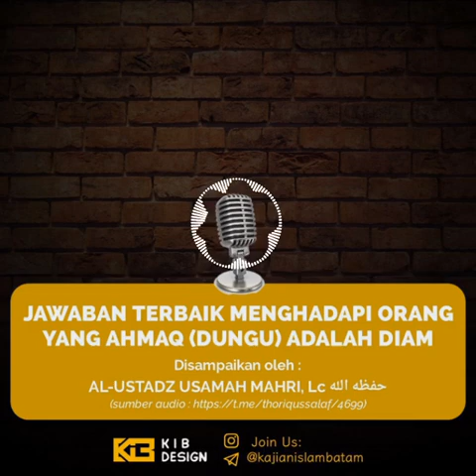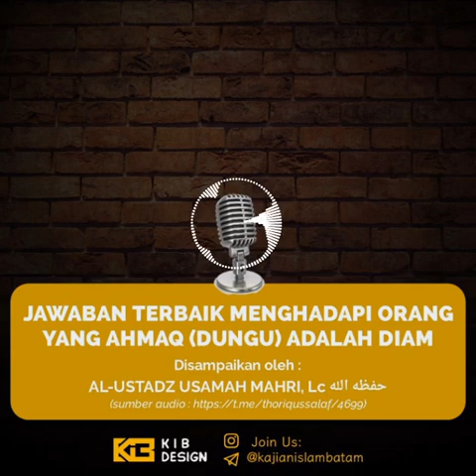Jawaban Terbaik Menghadapi Orang Yang Dungu Adalah Diam (Ustadz Usamah Mahri,Lc Hafizhahullah)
Bismillah,

insyaAllah, Aamiin